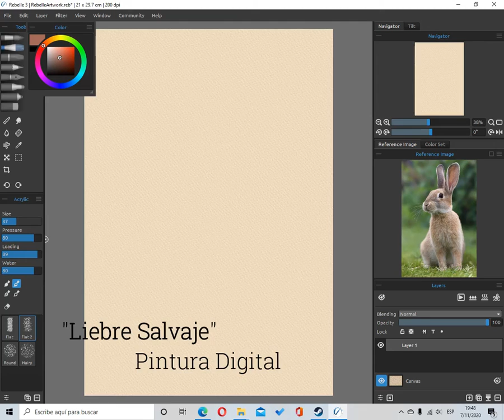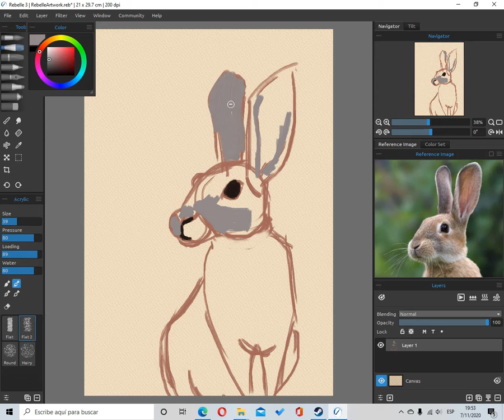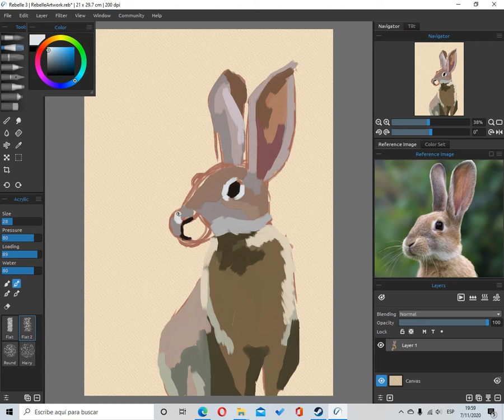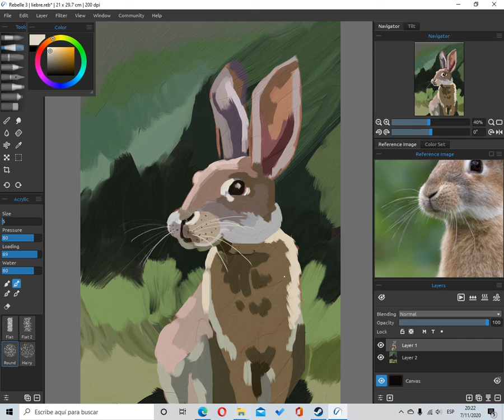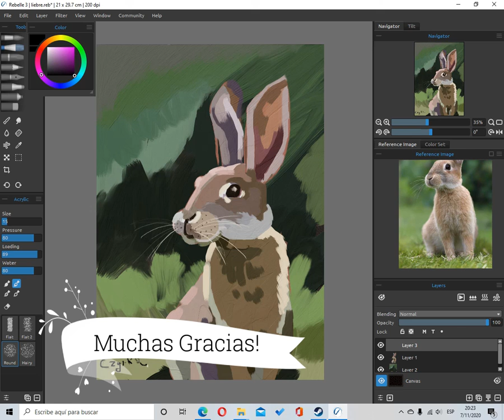Rebelle 3 / Como PINTAR una LIEBRE o CONEJO / Pintura Alla Prima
Hola Mis Amigos Cromáticos! Me llamo Agustín y armé este canal de arte para compartir mis conocimientos, tutoriales y tips con todos ustedes.
Grabé este proceso completo (con velocidad aumentada x 4) en el programa Rebelle 3 de pintura digital.
Estoy muy entusiasmado con este nuevo proyecto y voy a ir aprendiendo junto a ustedes para brindarles más y mejor contenido.
Voy a estar subiendo más videos Todos los Días Martes.
Me encantaría que me dejen sus ideas en los comentarios
Programas Utilizados: Rebelle 3 y Bandicam
Un placer empezar este nuevo camino con ustedes.

how to paint, speed paint rabbit, speed paint process, complete digital art process, digital painting process, digital art conejo, rebelle 3 digital art.
Como Pintar Un conejo (Rebelle 3) ARTE Digital REAL SPEED PAINT!
liebre art, the koalas art, hare art Rebelle 3
arte, pintura, pinturadigital, tutorial rebelle 3, como pintar en rebelle 3, painting in rebelle 3, how to paint in rebelle 3